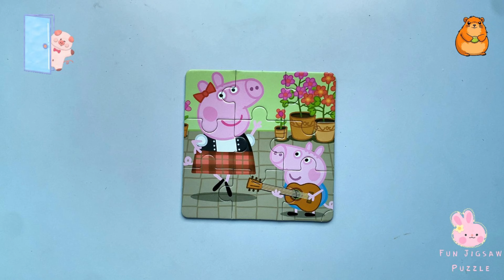Peppa Pig Learns The Piano Very Well With His Teacher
Discover the magic of the 3x3 9-piece puzzle featuring Peppa Pig mastering the guitar! This puzzle brings joy as you see Peppa Pig loving music and becoming a talented musician. Each piece is part of a vibrant picture, helping you complete the image of Peppa Pig engrossed in playing the guitar. It’s not just an entertaining game but also helps develop thinking skills and patience. Enjoy and complete this wonderful picture with family and friends!